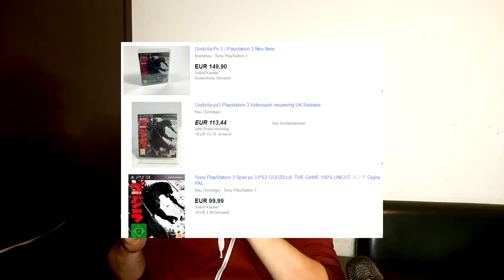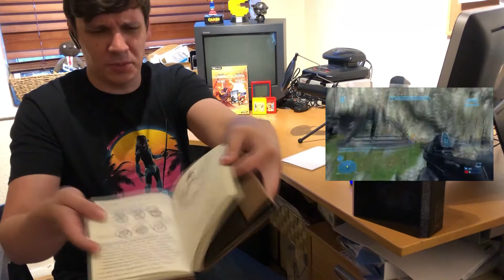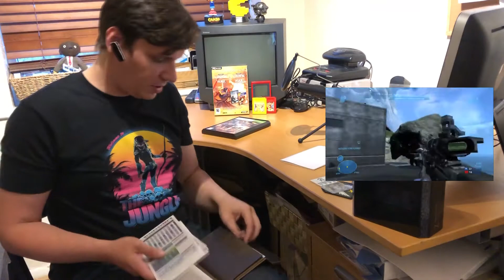Годзилла, Покемоны и не только. Пополнение коллекции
Последние приобретения видеоигр в коллекцию